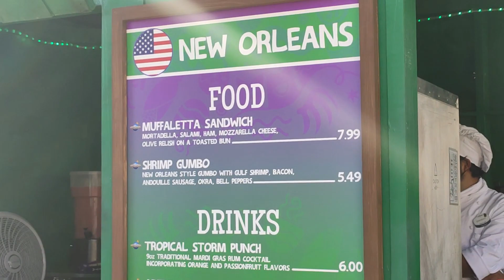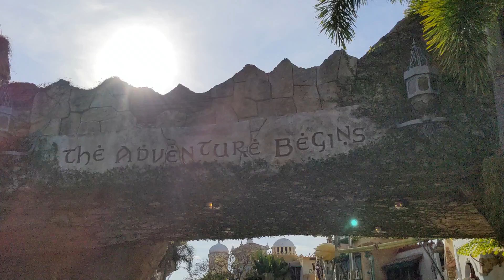Universal Studios Mardi Gras round 3 Islands Of Adventure 2021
I'm back at it again at Universal Studios Mardi Gras event round 3. I ended up trying only one dish on this visit. But what was it? and did it score the perfect 10/10 bats?